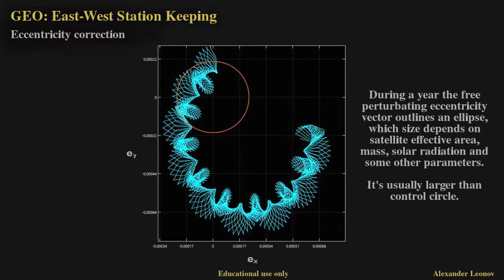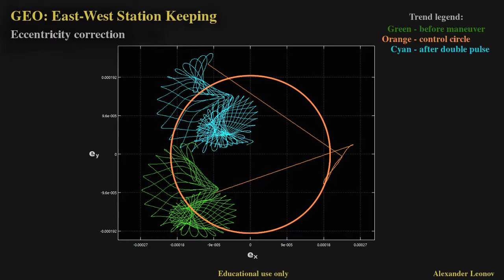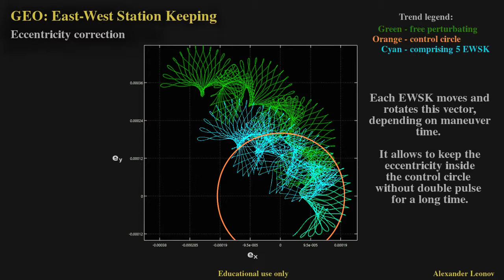GEO satellites: East-West Station Keeping 2